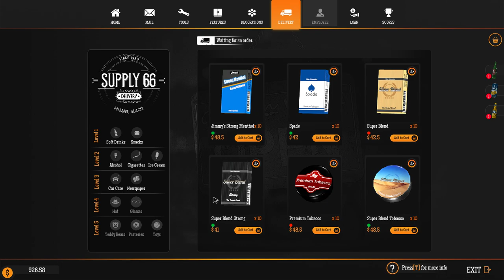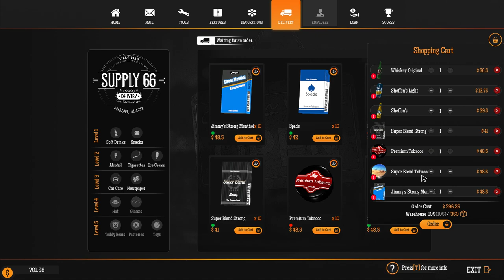Gas Station Simulator 2021 11 13 12 22 45 01